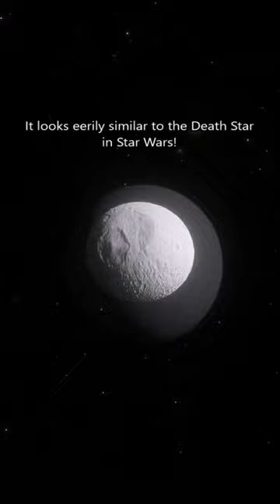The Death Star Moon...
Mimas is a small moon of Saturn that is home to a large crater called Herschel. It looks eerily similar to the Death Star in Star Wars!

Graphics: SpaceEngine